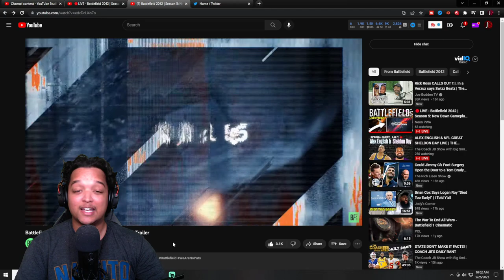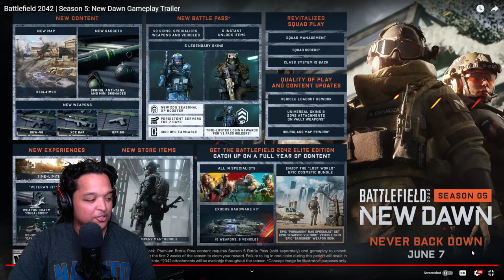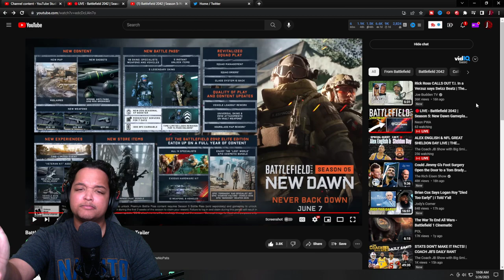Battlefield 2042 | Season 5: New Dawn Gameplay Trailer REACTION!! | Its Lookin Good!